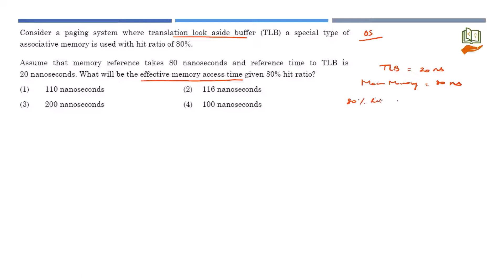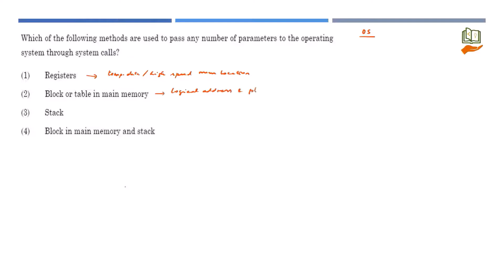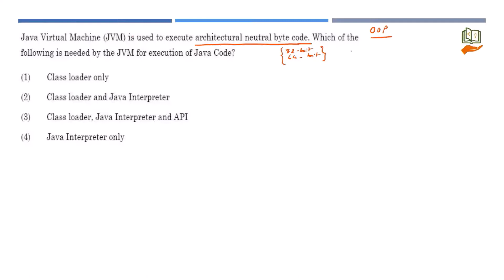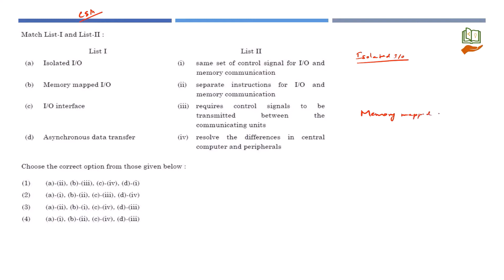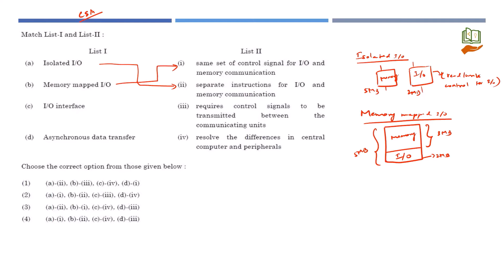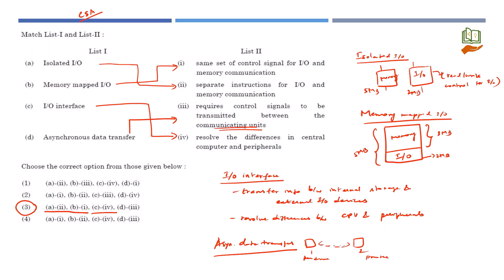Dec 2019 - Unit 5 - System Software and Operating System - UGC NET Computer Science Solutions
The question paper solutions of Dec 2019 session are provided for Unit-5 System Software and Operating System. This video is a compilation of solutions comprising only unit-5 in  UGC NET Computer Science & Applications syllabus.

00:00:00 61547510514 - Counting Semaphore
00:06:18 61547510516 - CPU scheduling in LINUX
00:12:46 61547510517 - TLB hit ratio
00:15:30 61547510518 - Safe Sequence of processes
00:21:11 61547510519 - Interprocess Communication Model
00:27:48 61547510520 - Round Robin CPU Scheduling
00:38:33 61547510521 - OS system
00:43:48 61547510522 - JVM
00:48:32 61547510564 - Pre-emptive CPU scheduling
00:54:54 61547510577 - I/O match list